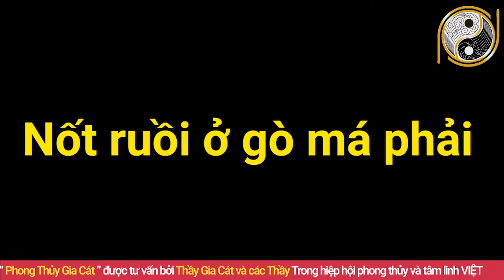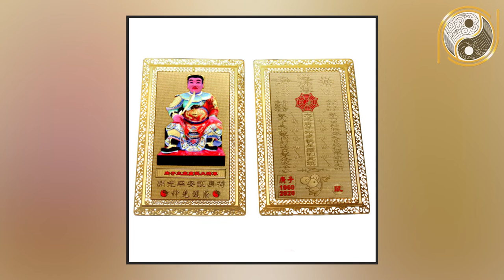Đàn Ông Có 9 Nốt Ruồi Phú Quý Này Chắc Chắn Đại Phú Đại Quý Giàu Nhanh Chóng Mặt Tiền Về Chật Két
01. Linh phù giải hạn
02. Hồ lô hóa giải Ngũ Hoàng
03. Mai Hoa Phú Quý
04. Gương bát quái tinh cầu
05. Kim bài thái tuế 2023
06. Vòng tam hợp Dần Ngọ Tuất
07. Vòng tam hợp Thân Tý Thìn
08. Vòng tam hợp Hợi Mão Mùi
09. Vòng Tam Hợp Tỵ Dậu Sửu
10. Bát bảo tâm kinh
11. Minh Quang pháp bảo cầu
12. Minh Quang pháp bảo lục giác
13. Tỳ Hưu Lộc Tài (Đồng)
14. Tỳ Hưu Khai Vận ( Bạch Ngọc)
15. Bách Niên Tụ Tài ( tụ tài lộc)
16. Song long ngọc ấn ( ấn thăng quan)
17. Kim bài ngũ Lộ Thần Tài
18. Hồ lô bình an ( treo xe)
19. Móc khóa văn xương
20. Ống bút văn xương gỗ đào
21. Bút văn xương gỗ đào
22. Bút văn xương gỗ đào nhỏ
23. Hoa mai kim tiền ( mạ vàng )
24. Các vật phẩm phong thủy khác Nội dung: Đàn Ông Có 9 Nốt Ruồi Phú Quý Này Chắc Chắn Đại Phú Đại Quý Giàu Nhanh Chóng Mặt Tiền Về Chật Két